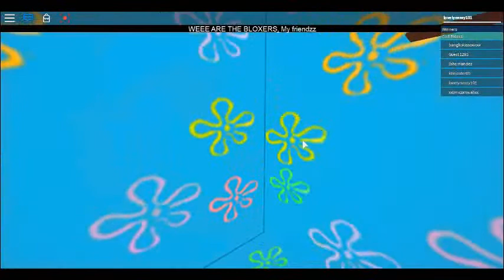Roblox Disaster { Cart Ride into Spongebob}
This game was supper funny I never get to make it to the end though I almost never make in any of these cart ridesgames but I still have some fun :)
Go check it out for yourself
P,s, sorry my video cut was cut short